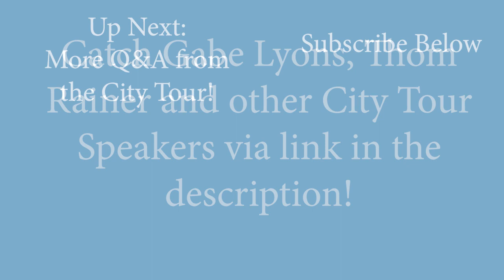The Power of Authentic Relationships in Disciple Making - Q&A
Chris Seidman, Tina Wilson and Bobby Harrington discuss making disciples through authentic relationships.

In a world where technology has made it easier than ever to connect with others, the importance of authentic relationships cannot be overstated. This truth applies not only to our personal lives but also to the realm of disciple making. In this blog post, we will explore the significance of building genuine connections with others in the context of disciple making, drawing insights from a Q&A session with Tina Wilson, Chris Seidman, and Bobby H.

The Value of Authentic Relationships:
Authentic relationships serve as the foundation for effective disciple making. As Chris Seidman aptly puts it, "The relationship is everything." The kind of disciple making that Jesus modeled and called us to is built upon authentic relationships marked by love, grace, and truth. These relationships create an environment where true transformation can take place.

Relational Disciple Making:
Disciple making is not a one-way street of knowledge transfer. It goes beyond the mere imparting of Bible education. As Tina Wilson points out, it is about life-on-life discipleship that involves coaching, asking questions, and imitating Christ. Relational disciple making requires spending time with others, sharing plateaus and peaks, and even walking through the pits of life together. It is through these relational experiences that the true power of disciple making is realized.

The Role of Authenticity:
One key aspect of building authentic relationships is the importance of authenticity. This means being transparent and vulnerable, willing to show both our strengths and weaknesses. When the disciples see us living out our faith in real-life situations, in both seasons of glory and seasons of hardship, it becomes a powerful testimony of the transformative power of the gospel.

Family Discipleship:
Authentic relationships are not limited to relationships within the church but extend to our families as well. Both Tina Wilson and Chris Seidman emphasize the importance of involving our families in the disciple-making process. By bringing our families alongside us.

Join Chris Seidman and Tina as they delve into the importance of relationships in disciple making. Chris, who leads The Branch church in Dallas, Texas, appreciates Tina's perspective and shares insights into the importance of communication, transparency and practicing what we preach in ministry. Tina, an expert in relationship-based discipleship, draws valuable lessons from raising her seven children and planting a church. They both emphasize the importance of authentic relationships in advancing the mission of Jesus. If you’re in ministry or at all interested in the practice of relational discipleship, this candid panel discussion is a must-watch.

00:00 Introduction and Welcoming Remarks
00:00 Introducing Chris Seidman and Discussing Relationships
00:39 Chris Seidman's Perspective on Ministry and Communication
02:39 The Importance of Relationship in Discipleship
03:28 Misconceptions about Discipleship
04:38 The Role of Love in Discipleship
05:21 The Shift in Church Dynamics
06:11 The Power of Authenticity in Ministry
08:55 The Levels of Belief in Society
10:22 The Importance of Relationship in Discipleship Revisited
12:11 Family Discipleship
18:04 The Role of Love in Discipleship Revisited
21:17 The Importance of Relationship in Discipleship Revisited
23:47 The Role of Love in Discipleship Revisited
29:01 Closing Remarks and Group Discussion